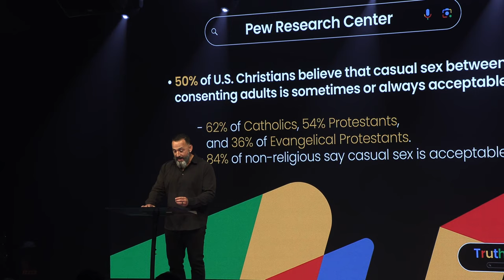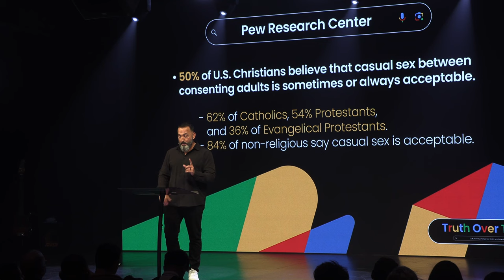Sex Lies and Culture Ties | Truth over Trend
Welcome to Part 2 of our "Truth Over Trend" series, titled "Sex, Lies, and Culture Ties." In this powerful and timely message, we dive deep into the cultural narratives surrounding sex, relationships, and identity that are often shaped by trends, social pressures, and misconceptions. Join us as we unpack the lies that society tells and reveal the timeless truths from a biblical perspective.

In this message, we will explore:
• The misleading messages the culture promotes about sex and intimacy.
• How these cultural lies can impact our identity and relationships.
• The importance of aligning our lives with God’s truth over following societal norms.
• Practical steps to break free from the influence of cultural trends and live in the freedom of biblical principles.

If you're seeking clarity in the midst of cultural confusion, this message is for you. Together, let’s discover how to live out God’s design for relationships, rooted in truth, not trends.